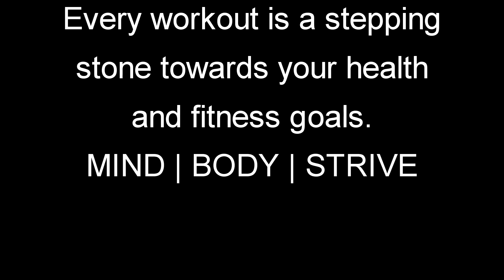NEW YEAR, NEW YOU (MOTIVATION) // 8 MINUTE WORKOUT | 2021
Time to update and share what's next. What the aftermath looks like after the Holidays. Also, an 8 Minute quick workout that can help you stay consistent. Anyways, hope you enjoy the video!

Hope you're enjoying the channel. This donation helps me by investing into the channel and continually producing better and better content. Thanks in advance.

➜ Regular Boot Camp
➜ Personal Training
➜ Online Personal Training
➜ Online Live Boot Camp

My name is Manny Ramos. I'm a former Marine Drill Instructor, Certified Personal Trainer, Group Fitness Instructor, Personal Trainer and a Marine (Once a Marine always a Marine). I'm also the creator and owner of Mannys Fitness Program. I hope you enjoy our channel. Nobody should be living their life weak and unhealthy. Get Fit Now!
Music Credit